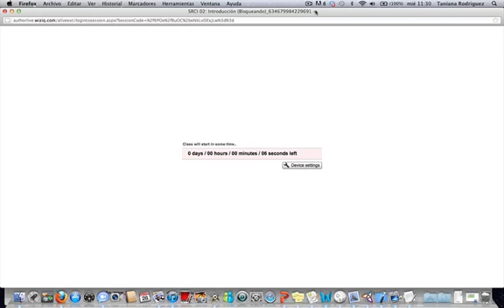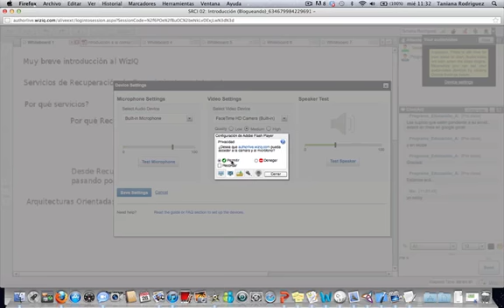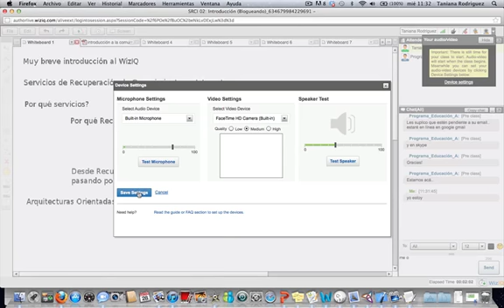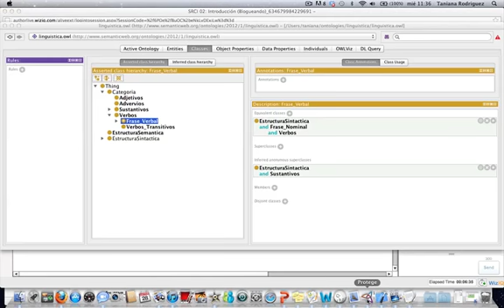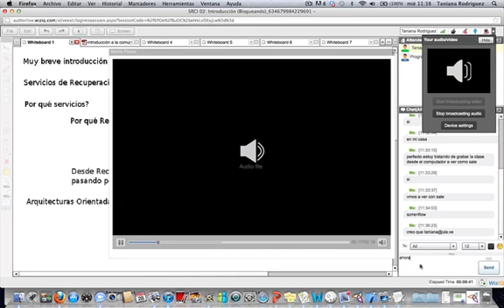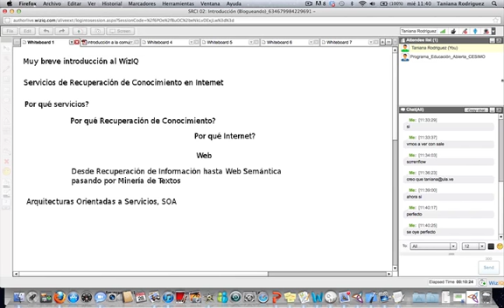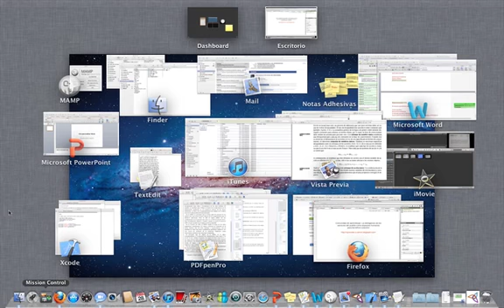Primera Prueba del curso servicios de Recuperación de Conocimiento en Internet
Primera Prueba.
Jacinto Davila
Postgrado en Computación